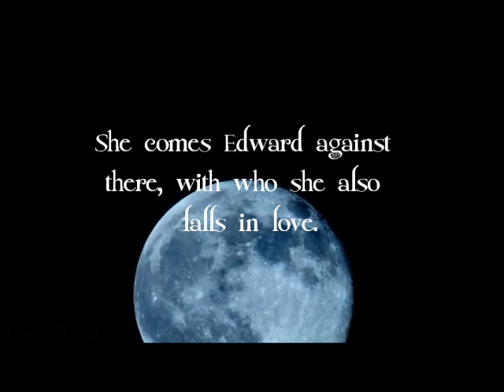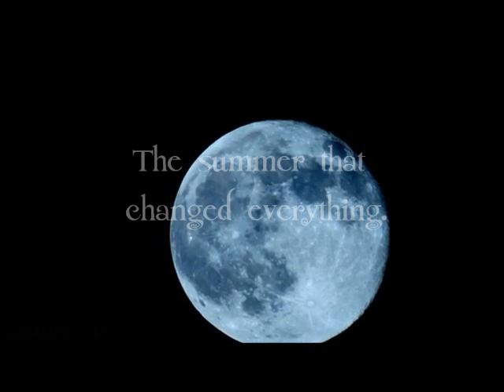The summer that changed everything